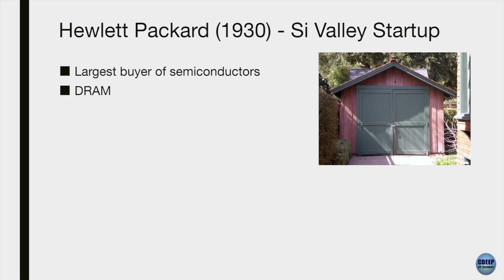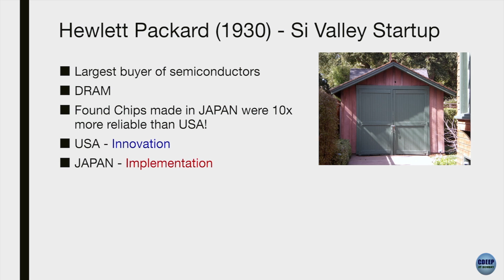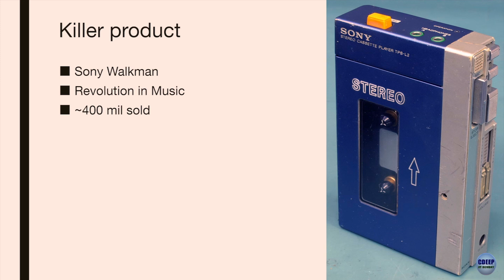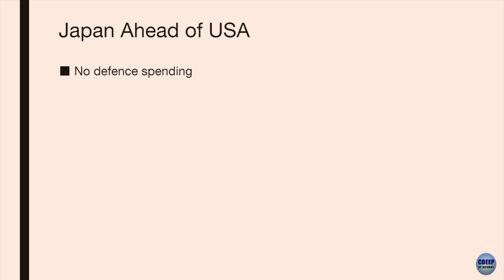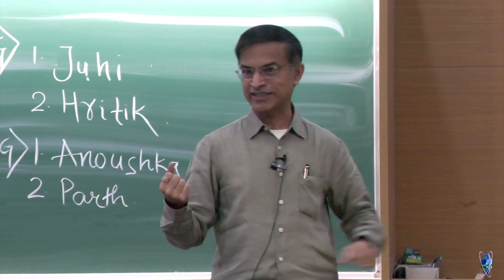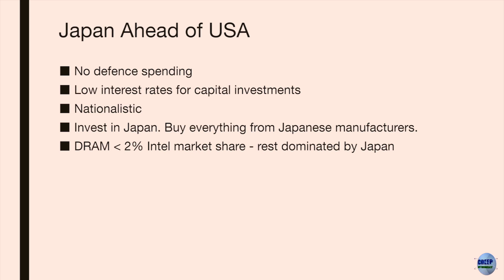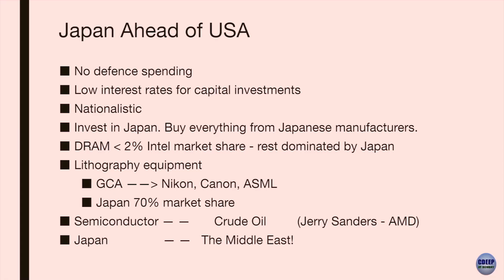ChipStory - Episode 6 - Prof. Rajesh Zele - IIT Bombay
I am doing a new experiment in the CMOS Analog IC design class at IIT Bombay this semester. At the end of each class, I spend a few minutes talking about ChipStory - Chip History. I am trying to give the students a perspective on how we got where we are, since the beginning of the transistor. It's my way of paying gratitude to the heroes of this exponential revolution.

(Based on Chip War - Chris Miller, When The Chips Are Down - Pranay Kotasthane/Abhiram Manchi, and many other online resources, personal anecdotes)